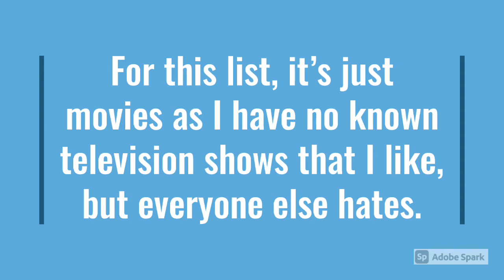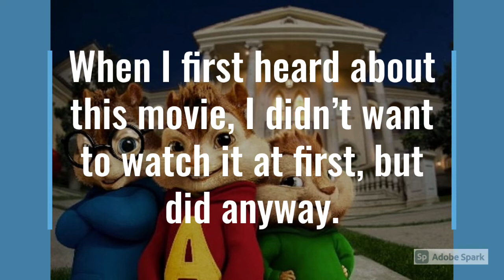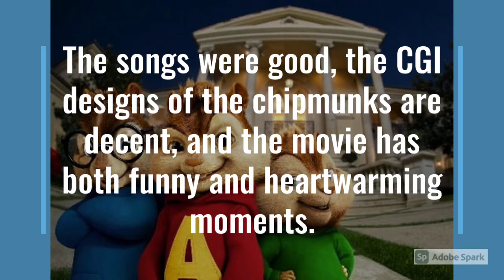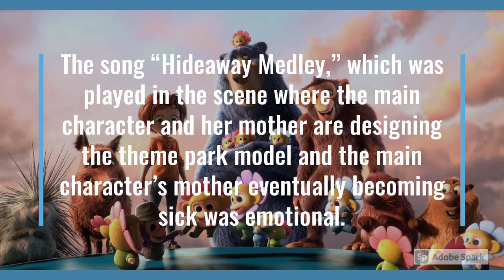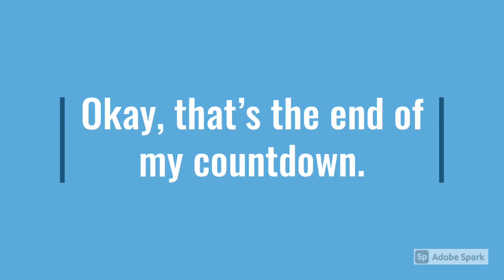My Top 5 Guilty Pleasures 2 (Movies)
My second list of guilty pleasures (only with movies that I like but everyone else hates)

Number 5: RV (2006)
Number 4: Underdog (2007)
Number 3: Alvin and the Chipmunks (2007)
Number 2: Brightburn (2019)
Number 1: Wonder Park (2019)